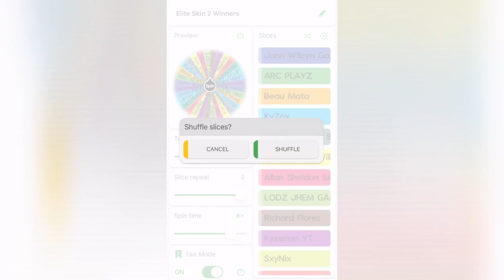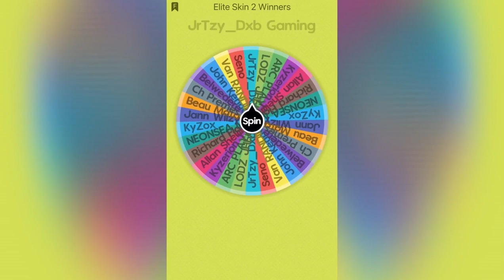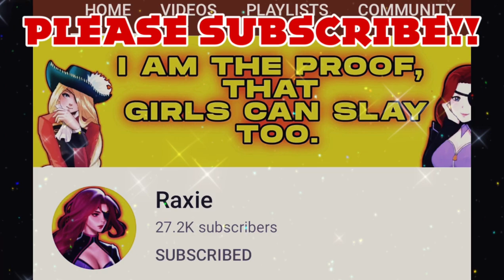💥💥WHAT HAPPENS WHEN HAYABUSA PLAYS IN LEGEND RANKS | PERFECT KDA | HAYABUSA GAMEPLAY | MLBB 💢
Title: 💥💥WHAT HAPPENS WHEN HAYABUSA PLAYS IN LEGEND RANKS | PERFECT KDA | HAYABUSA GAMEPLAY | MLBB 💢

💢 CONGRATULATIONS!!! 💢

💢 1st CORRECT ANSWER 💢
🔹NIEL OFFICIAL Vlog

💢 100 Diamonds (5 WINNERS) 💢
🔹RJ Kitchen Master
🔹JrTzy_Dxb Gaming
🔹LODZ JHEM GAMING
🔹Jotaro Chojo
🔹Van RANDIEL Villareal

💢 2 ELITE SKINS 💢
🔹SxyNix
🔹Richard Flores

💢 1 SPECIAL SKIN 💢
(To be announce in my next video)

🎨Picture: Free to use
📽️Apps for editing: VivaVideo Creator, PicsArt for the thumbnail

I will be happy to provide you with a proper credits or remove the video if you demand.